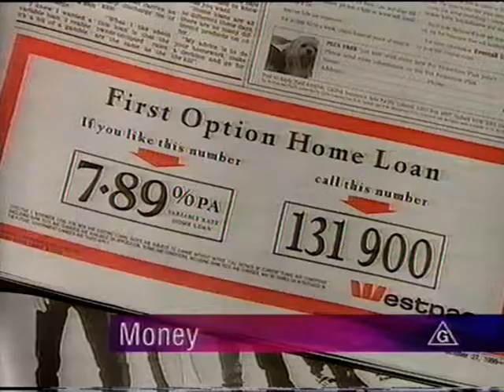Channel 9 Money Promo - Australia 1996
Channel 9 Money Promo